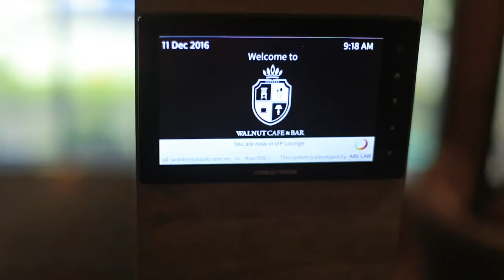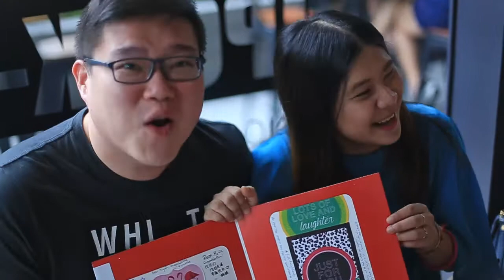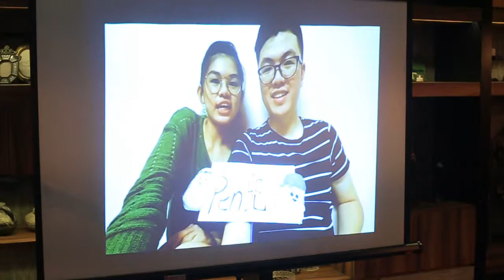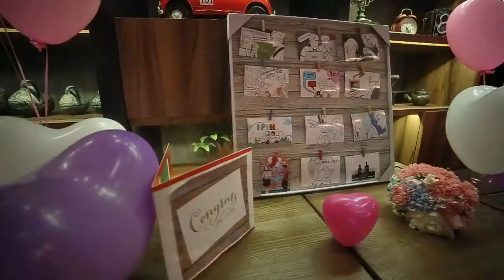W.Chuen & Mcguin (Sweet Proposal)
Date : 11 December 2016
Category : Proposal
Location : Walnut Cafe & Bar
Cinematographer & Editing : Jimmy Lim

URL Vimeo : Available soon

Or
Follow me at vimeo